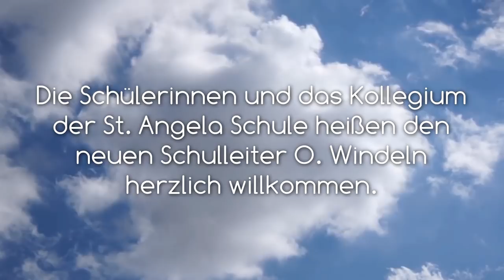St. Angela-Schule Düren - Flashmob 2018 - Verabschiedung des Schulleiters